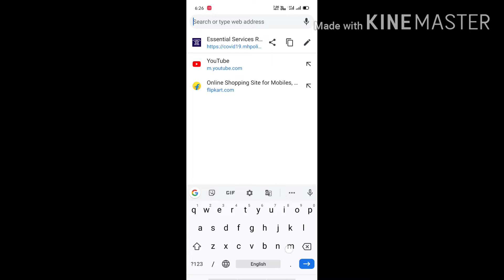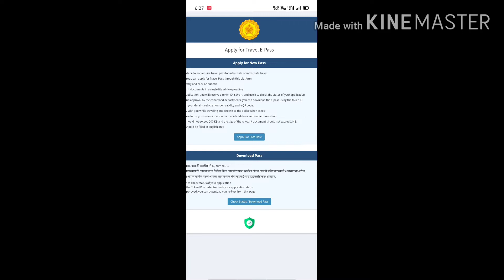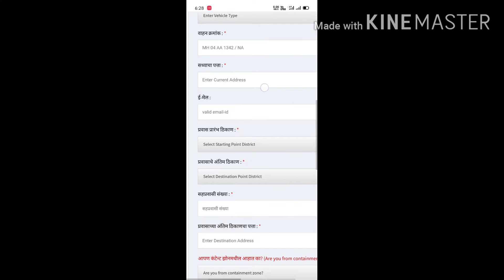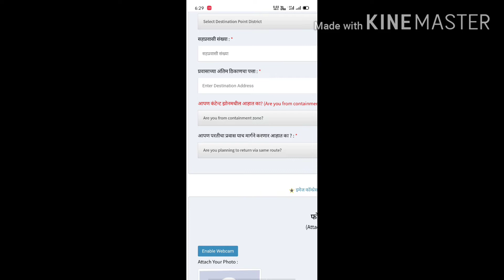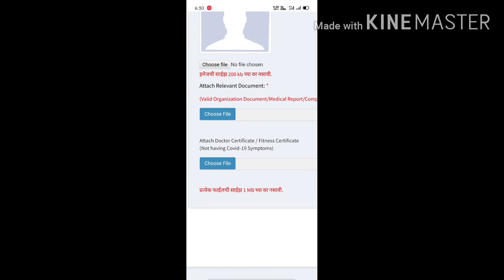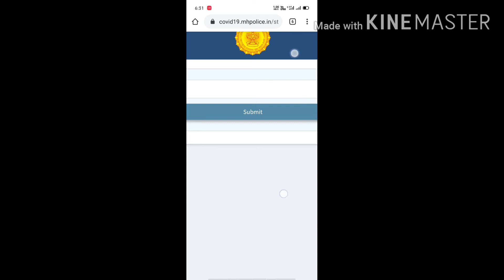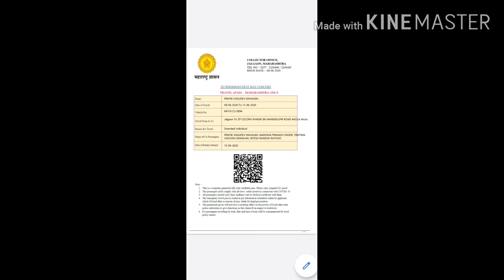Travel pass during lockdown, covid19 traveling pass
Hello frnds,
This channel is all about on healthy lifestyle, cooking recipes, information about car and bikes , electronic gadgets and some unique ideas to decorate household items and many more.

video is for educational purpose only. copy right disclaimer under section 107 of the copyright act 1976 allowances is made for fair use for purposes such as criticism, comment, news reporting, teaching, scholarship, and research. fair use is a use permitted by copyright statute that might otherwise infringing. non profit educational and personal use tips the balance in favour of fair use.